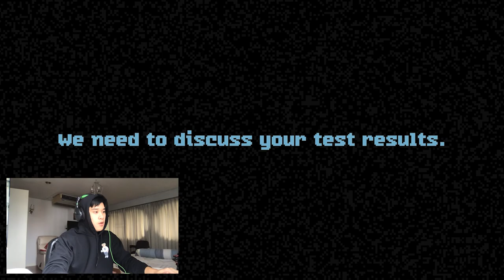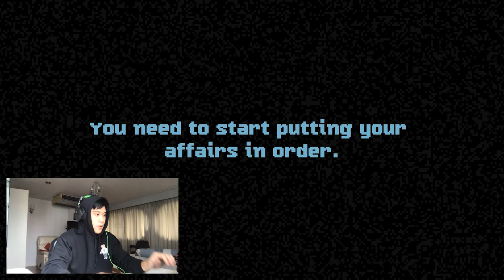Perfect Vermin | SMASH EVERYTHING!!! (Free Games Friday #1)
Going around smashing all these office furniture is highkey a Friday vibe!

A deep and relatable-ass game with a fluid button-mashing mechanic makes this game fire! - 8/10